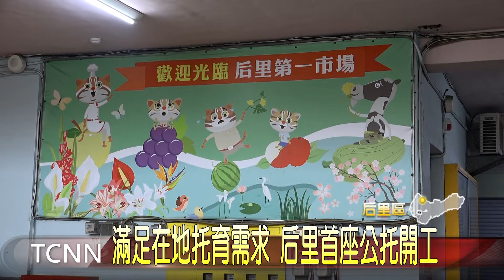滿足在地托育需求 后里首座公托開工-大台中新聞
為滿足家長托育需求、減輕育兒負擔，台中市社會局打算要利用后里第一公有零售市場後棟2樓的閒置空間，打造后里區第一座的公設民營托嬰中心，總工程經費約一千兩百萬元，預計今年七月就能完工，屆時將可提供60名0到2歲嬰幼兒托育服務，消息一出，也讓地方是相當期待。